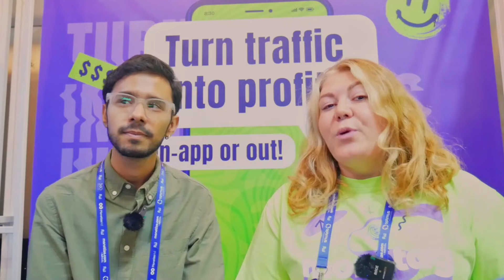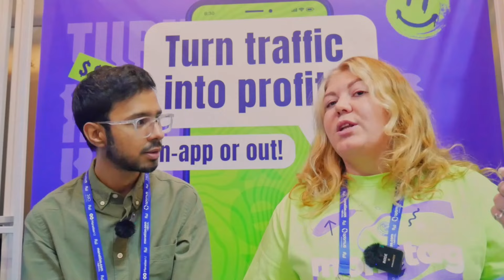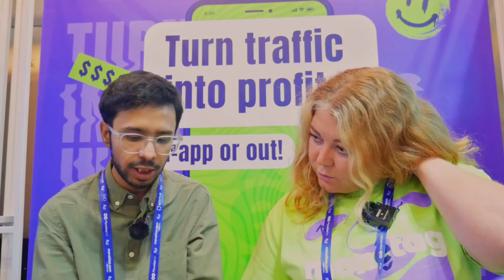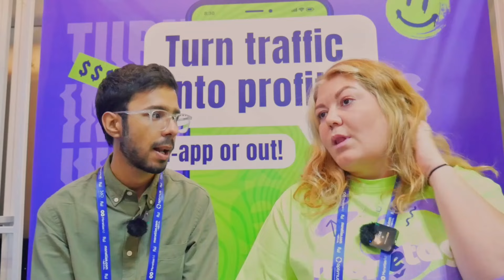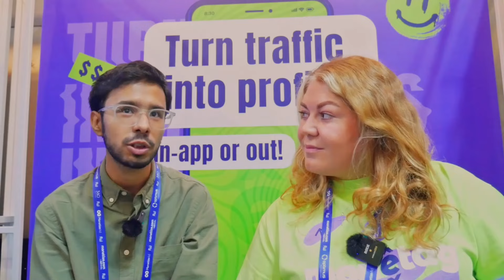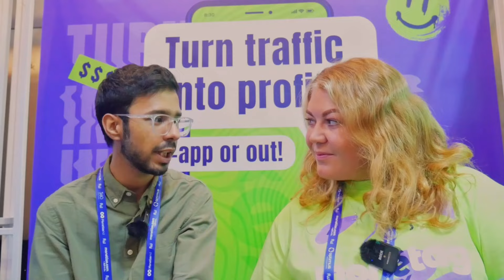Exclusive Interview - Monetag @awconf AWA 2023 Thailand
🔥 Dive into digital advertising with our latest interview featuring Svetlana, the esteemed Traffic Manager at Monetag! 🔥

🌟 About This Video:
Monetag is renowned in the ad network industry for its diverse ad formats and impressive CPM rates, offering unparalleled money-making opportunities for publishers. Svetlana shares her expert insights on the dynamics of digital advertising, the innovative strategies at Monetag, and how they maintain their leading edge in this competitive market.

📊 What You'll Learn:

The Inner Workings of Monetag: Discover how Monetag stands out in the ad network space.
Ad Formats Galore: Svetlana discusses the variety of ad formats available for publishers and how these cater to different audience needs.
Maximizing Revenue: Learn about Monetag's strategies for ensuring high CPM rates and maximizing revenue for publishers.
Industry Insights: Gain valuable insights into current trends and future predictions in the digital advertising world.
Tips for Publishers: Svetlana shares her top tips for publishers looking to optimize their ad revenue.
👩‍💼 About Svetlana:
Svetlana is a seasoned Traffic Manager at Monetag, with years of experience in navigating the complex landscape of digital advertising. Her expertise has been instrumental in driving Monetag's growth and maintaining its reputation as a top ad network.